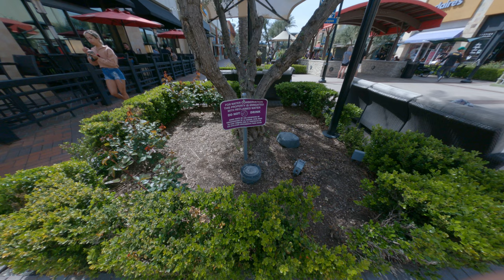nice father keep the door open for me thanks Asian trip to America